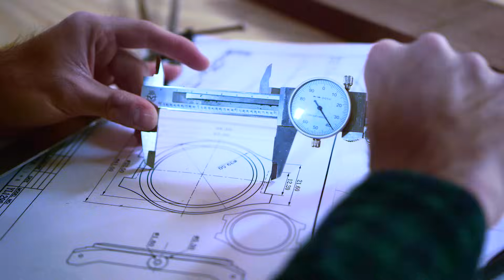The Making of A Wooden Watch